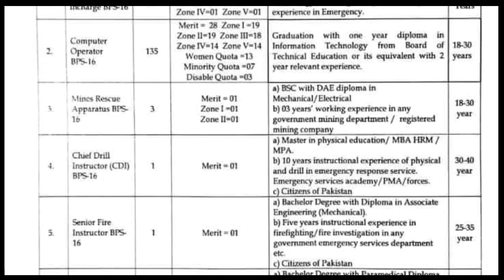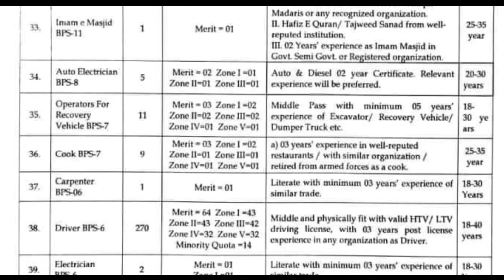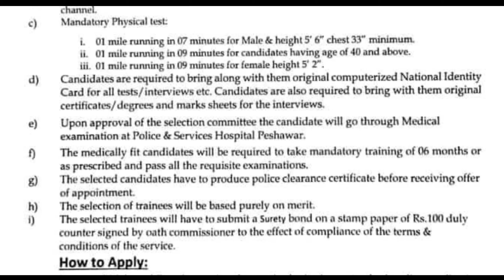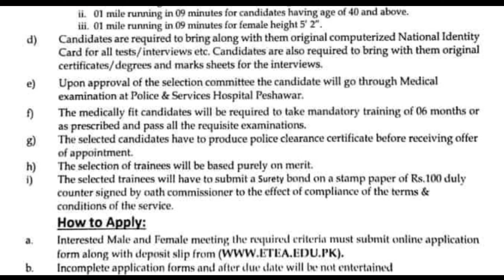Rescue 1122 Jobs 2022 || ETEA Rescue 1122 Jobs 2022 | JobzMcqz